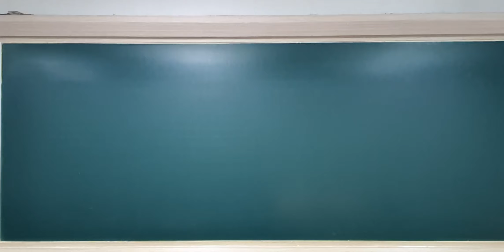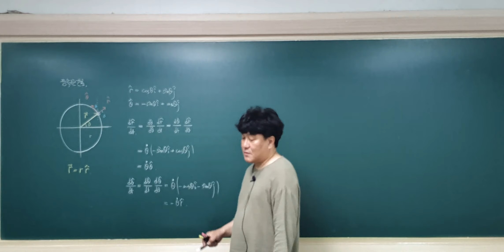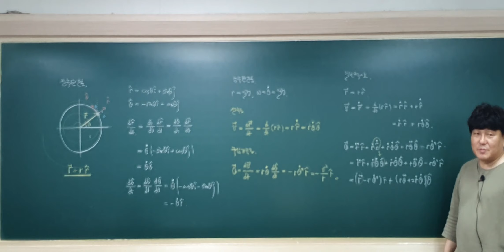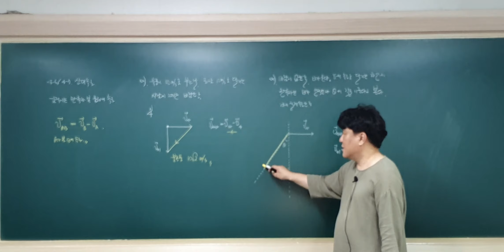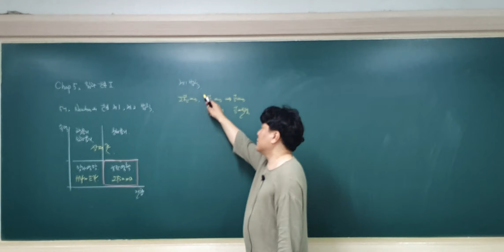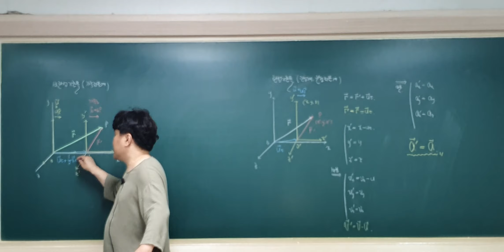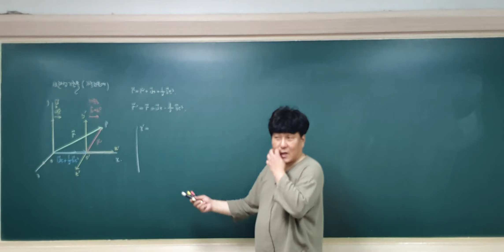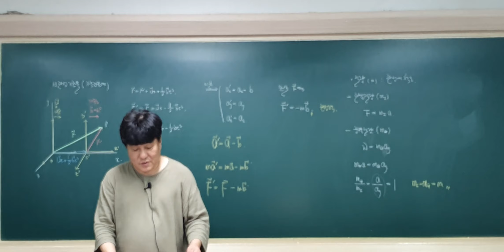2023_7_24 chap4(2)~chap5(1)